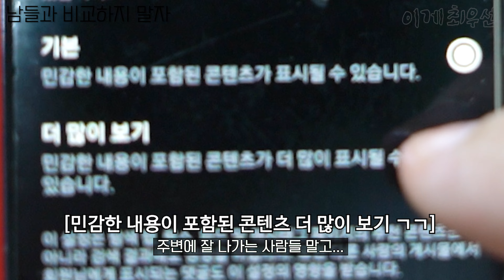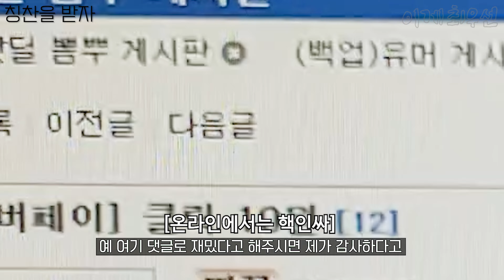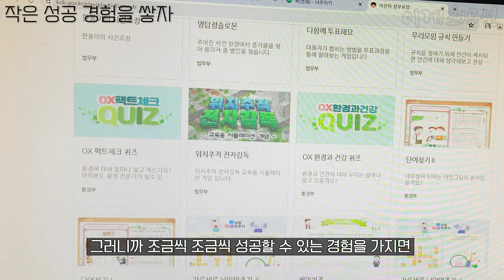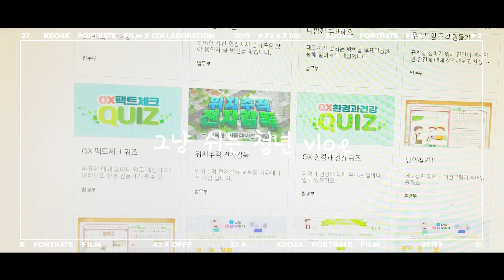[vlog] 단시간에 자존감을 높이는 현실적인 방법! | 그냥 쉬는 청년 브이로그